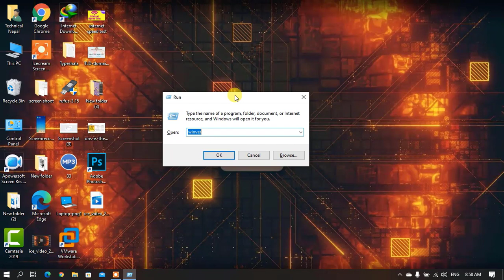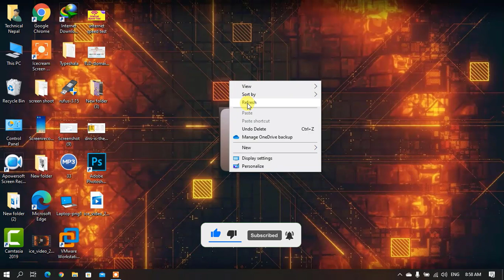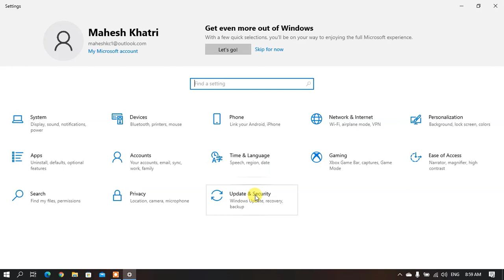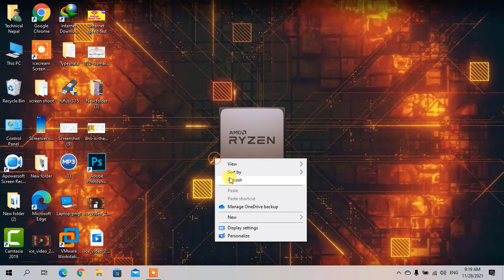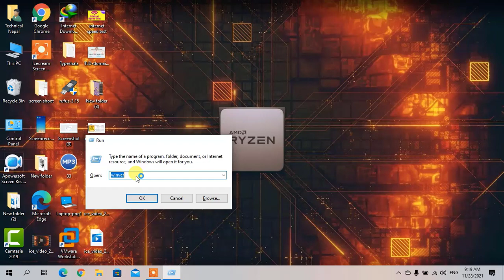how to update windows version 21H2 in Nepali | Windows New Version Update 21H2 | Technical Nepal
how to update windows version 21H2 in Nepali | Windows New Update 21H2 | Technical Nepal

hi friends in this video we will download and install windows new version 21H2 if you want to get windows new version please follow this video . In this new version 21H2 you can see new UI and change security patches of if you want to update Lets Get start_______________

Friends My name is Mahesh KC and you are watching Technical Nepal YouTube Channel Thank You________________________

__________________Free Windows 10_________________________
How to download and Install New Windows 10

how to update windows new version
how to upgrade windows new version 21H2